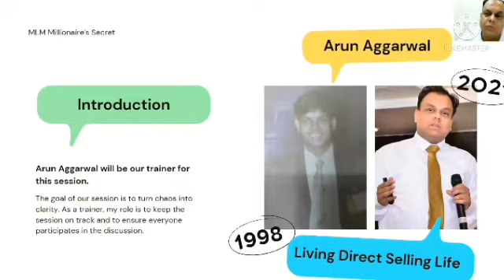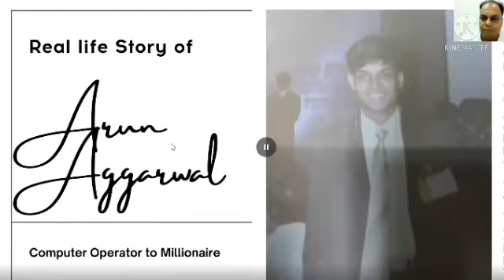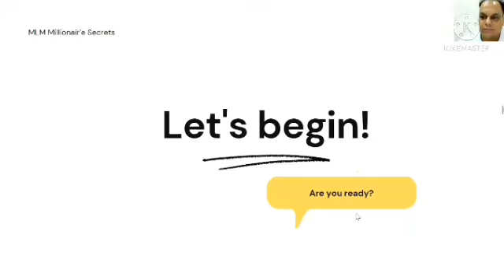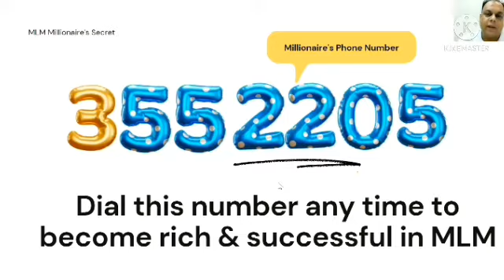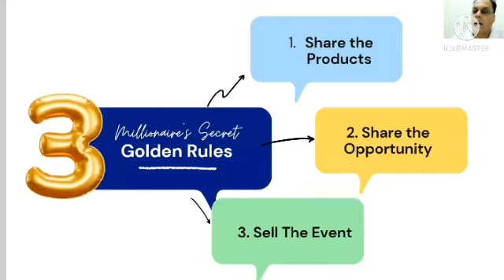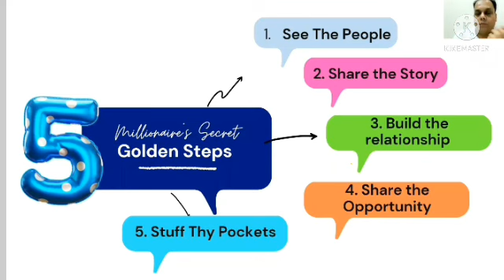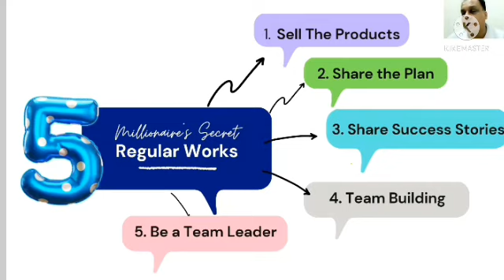Secret of success in MLM (Part-1) By a successful MLM leader Mr. Arun Aggarwal sir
Mr. Arun Aggarwal is a successful mlm Leader who change his life with many more people and create many more secondary Business By Network Industry.  So listen him and change your self and get success.